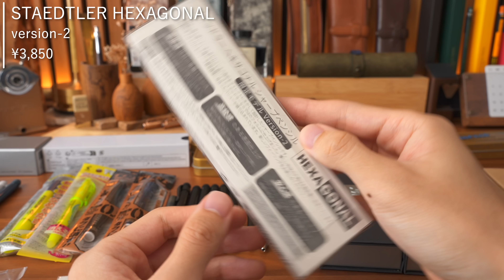【前編】ずっと欲しかった文房具を10万円分爆買い！【カヴェコスペシャル / LAMY / ヘキサゴナル】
■カヴェコスペシャル

■カヴェコスペシャル 専用クリップ

■カヴェコ リリプット ボールペン With キャップ ファイヤーブルー

■LAMY cp1

■LAMY ツイン ステンレス

■LAMY2000 4色ボールペン

自社ブランド SEASAR

■目次
0:00 明けましておめでとうございます
0:41 自社ブランドSEASARで開発中のお手頃ペンケース
1:40 カヴェコスペシャル
3:16 カヴェコスペシャル 専用クリップ
5:17 カヴェコ リリプット
6:50 ゼブラ ノックペンシル M-1700
9:03 LAMY cp1
10:36 LAMY twin stainless
11:23 LAMY2000 4色ボールペン
14:14 ステッドラー ヘキサゴナル version2

■しーさーの本
　書籍『しーさーの木軸ペン図鑑』
・定規付録版：

　書籍『しーさーのボールペン事典』

　書籍『しーさーのすごい！ペン解説』

■しーさー監修コラボ商品
　nomadic 2階建てペンケース（PF-05N）

　・カメラ：SONY α7S Ⅲ
　・サブカメラ：FUJIFILM X-H2S
　・PC：MacBook Pro（16 inch / M1 Max / 64GBメモリ / 4TB SSD）
　・編集ソフト：Final Cut Pro
　・ショットガンマイク：SENNHEISER MKE 600
　・アフレコマイク：SHURE SM7B
　・ピンマイク：RODE Lavalier GO & RODE Wireless GO Ⅱ

※AmazonのURLはAmazonアソシエイトリンクを使用しています。